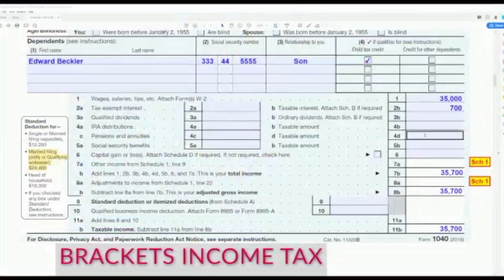BIBOGOBOGO UBWOBA BUKOMEJE KWIYONGERA ||AKAGAMBANE KA MONUSCO NA LETA YA CONGO.